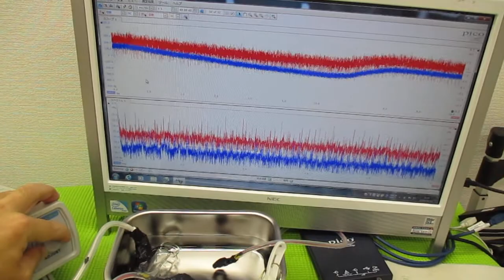メガヘルツの超音波発振制御プローブを利用した実験動画 ultrasonic-labo